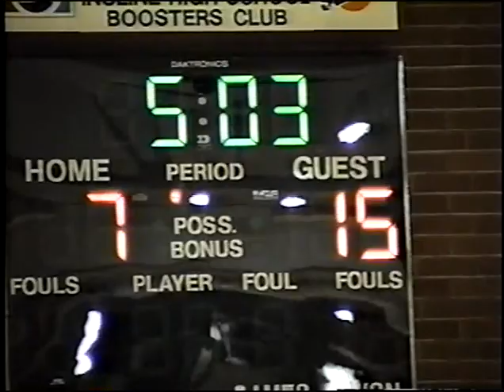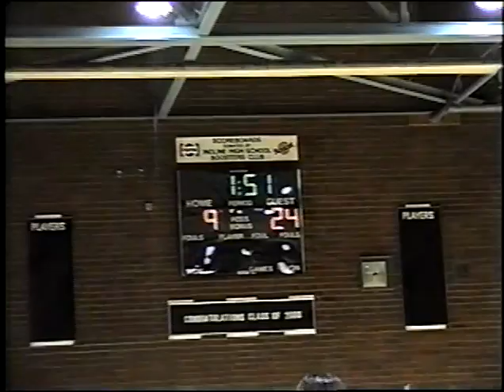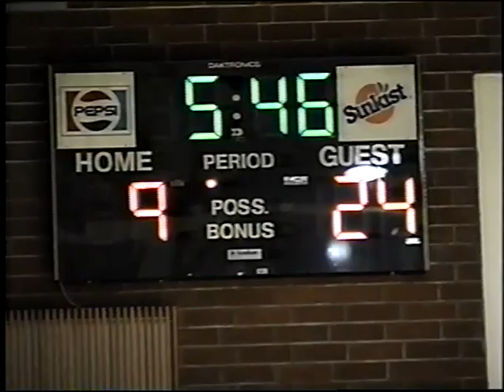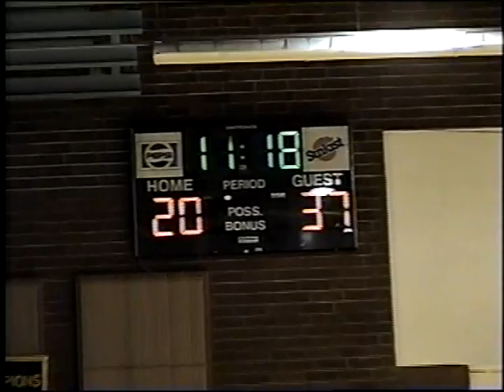CHSVAR Alpine Tournament, Basketball, Boys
Carson City vs McQueen
This game videotaped 6/4/2000 videotaped at Incline High School in Incline Village, Nevada.

recorded with a High8 Camcorder